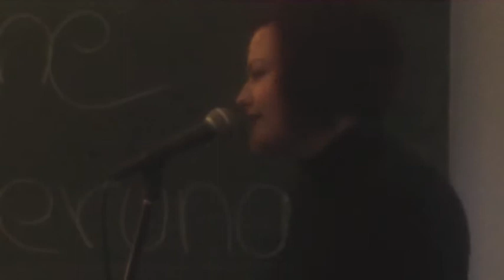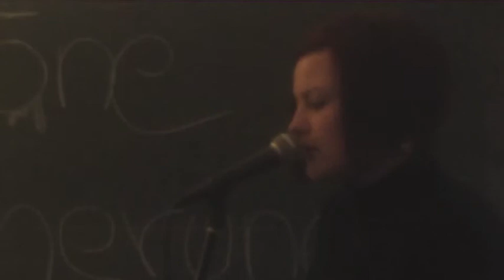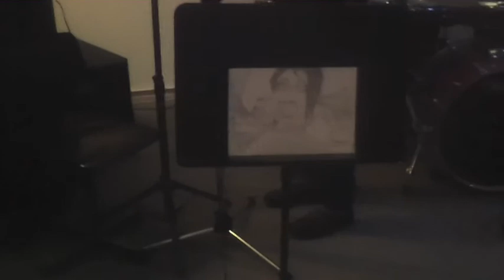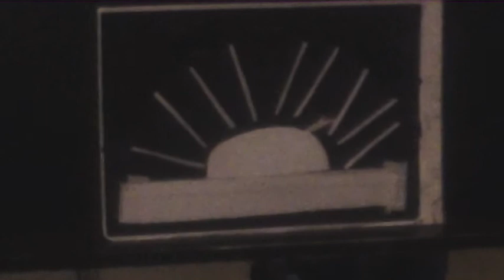hKDM Werkstattwoche WS 14-15: The Art of Duo - Schöne Bescherung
In Prof. Klaibers Kurs ging es um die Kunst zu zweit kreativ zu sein. Es wurden verschiedene Duo-Konstellationen ausprobiert, wobei natürlich auch studiengangsübergreifende Paare (z.B. Musiker-Designer oder Musiker-Künstler) möglich waren.